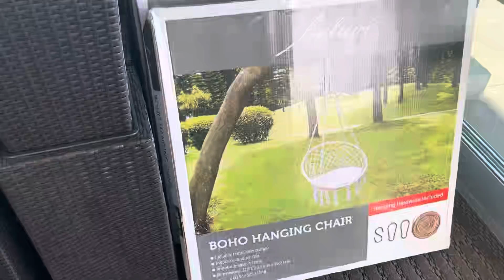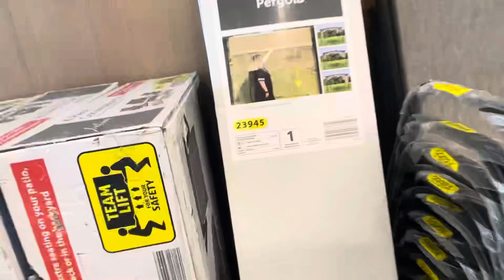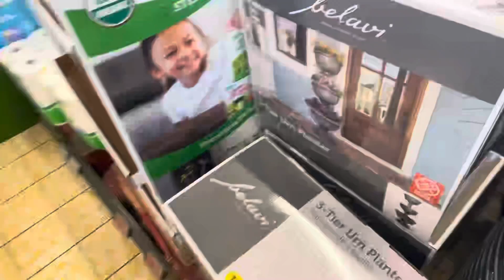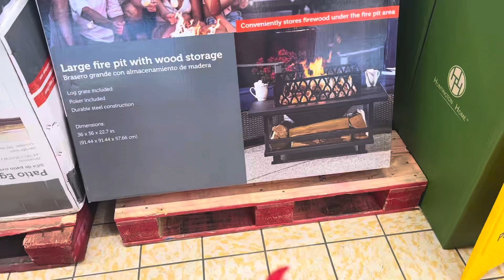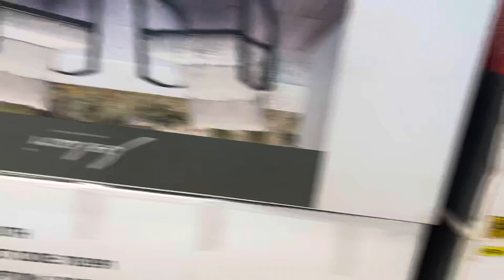🏃‍♀️💨Wow tienes q correr liquidaciónes de Aldi a buenísimos precios 😍,bancas de ejercicio y más😍